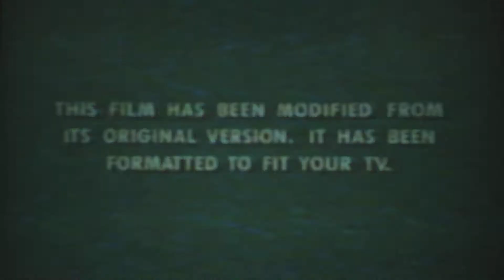Opening To Armageddon 1998 VHS (Part 2)